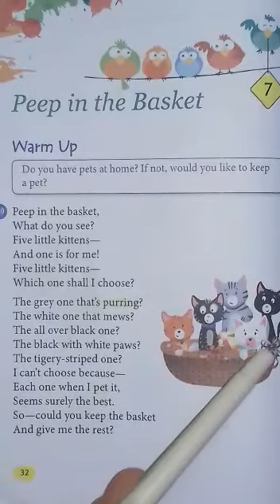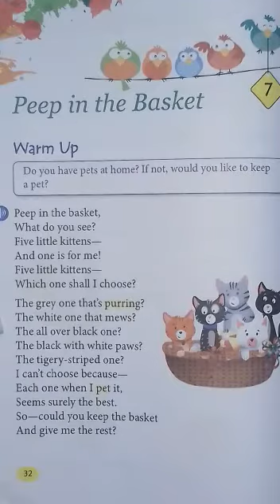CLASS-I // ENGLISH TEXT // CHAPTER-7 // PEEP IN THE BASKET